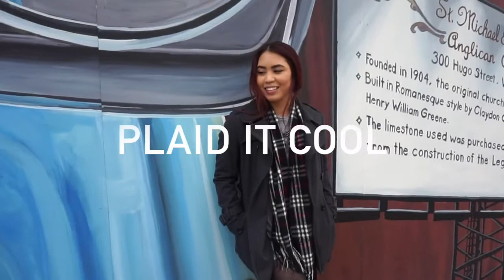OOTD & LITTLE SISTER COFFEE MAKER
MAKINGITCRAY is a little segment that will probably be posted at least twice a week. They are tiny insights or vlogs of the food or fashion adventures I have during my spare time.

What's a morning with Erika without coffee? The answer is.. unheard of. Today we visited the Little Sister Coffee Maker for some drip & Americano. Later, we spiced up our weekly visits by filming this short ootd.

Cheers!

LITTLE SISTER COFFEE MAKER
It is one of the many coffee shops Winnipeg has to offer. Check them out & tell me how you dig your morning joe.

This one is for you, Erika [@erikairis7]